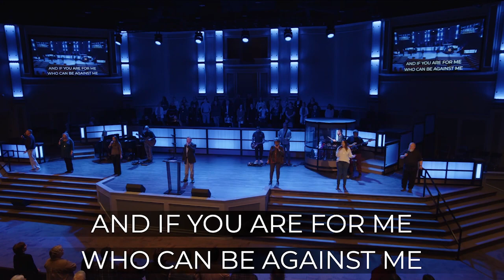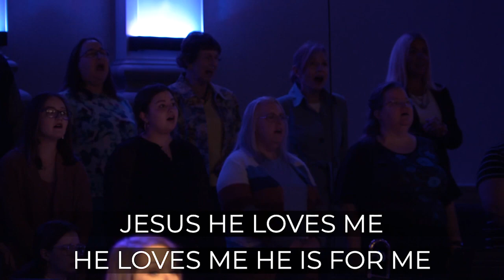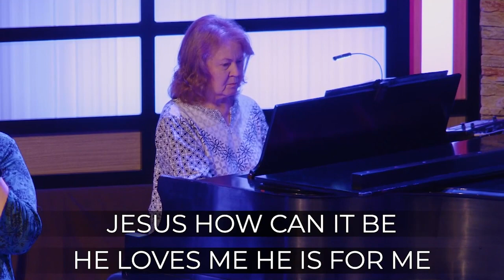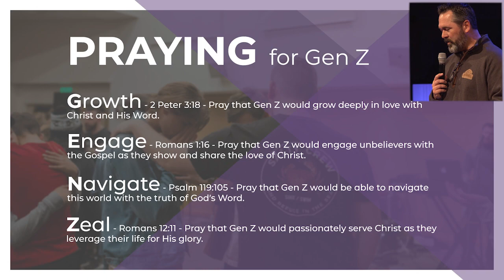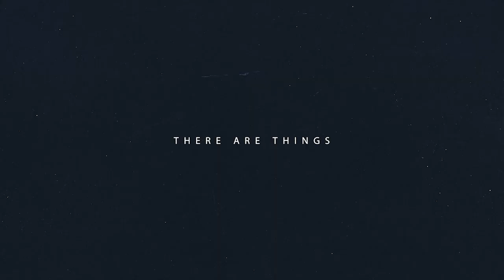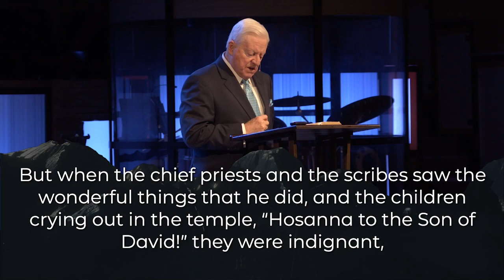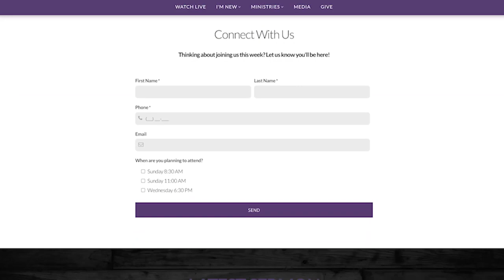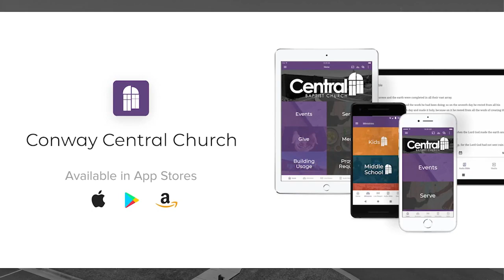Sunday Morning Worship